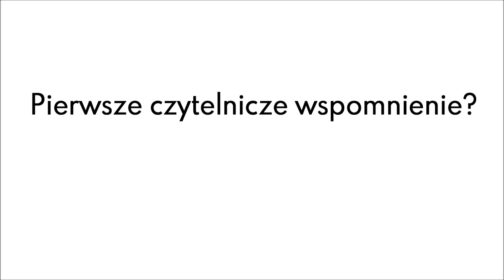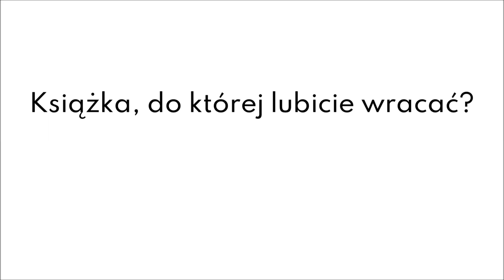5 literackich faktów o Joannie Kołaczkowskiej i Dariuszu Kamysie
"Wszyscy powinni się zapisać!"
Gdzie? Oczywiście do biblioteki 😁

Jakie książki lubią, co polecają do przeczytania, jakie postaci literackie lubią - tylko u nas❗ Joanna Kołaczkowska i Dariusz Kamys, czyli połowa Kabaret Hrabi 😍

Zapraszamy do obejrzenia 5 literackich faktów 👇, a w środę, 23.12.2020r. o godz. 17:00 na wideo spotkanie z naszymi gośćmi!

Spotkanie dofinansowano z Rada Dzielnicy Zaspa Młyniec.